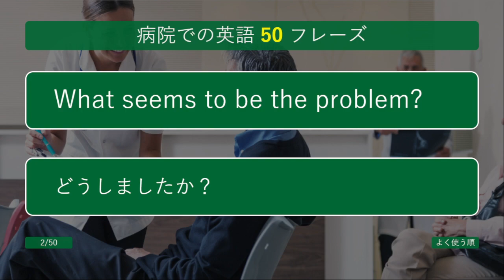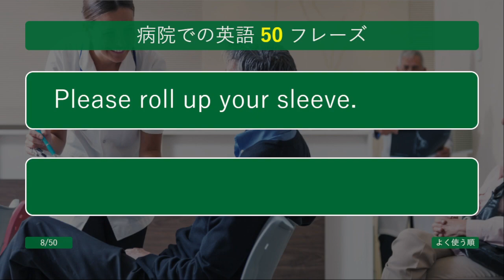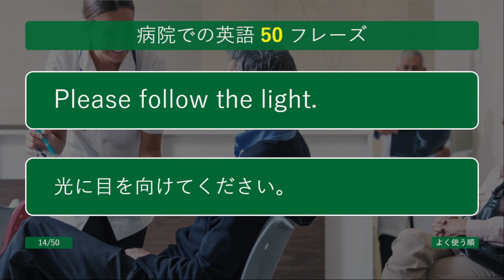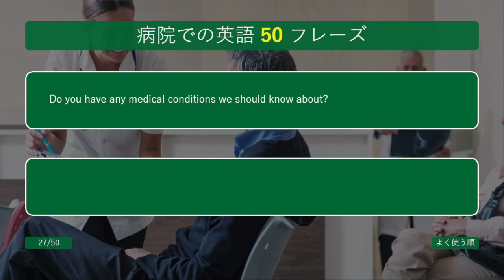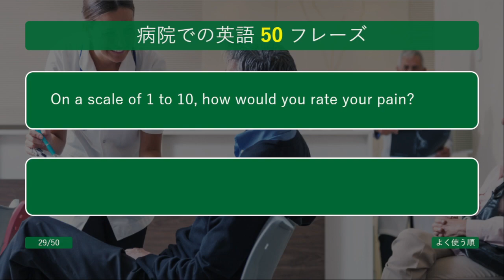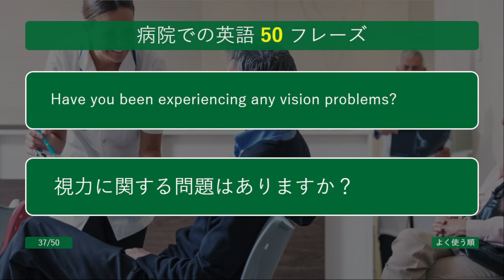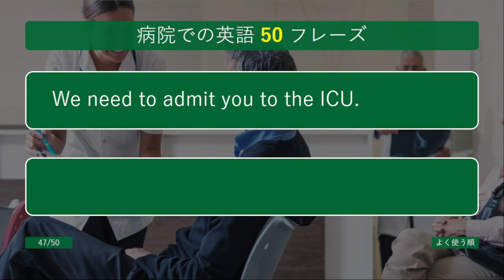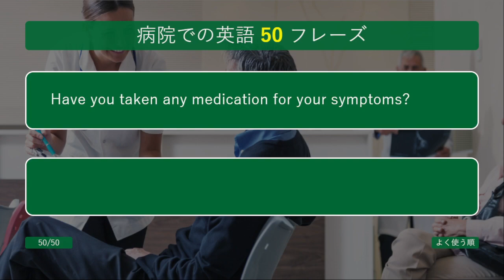【聞き流し】【ネイティブが経験する病院の英語】CHAT GPTが選んだ50フレーズ。電車の中や寝る前などの聞き流し学習に使うことができます。英会話の勉強のためのリスニングなど素材としてください。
英語圏で使われる病院の英語表現50フレーズです。